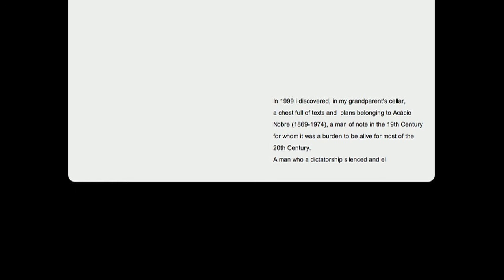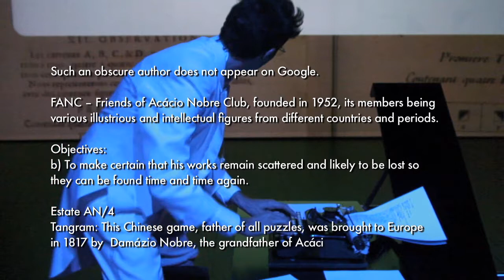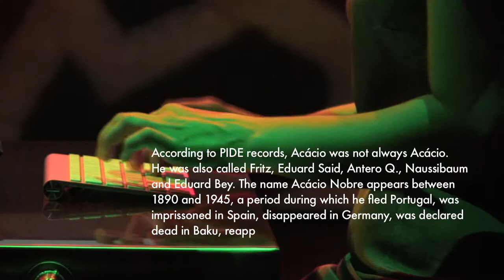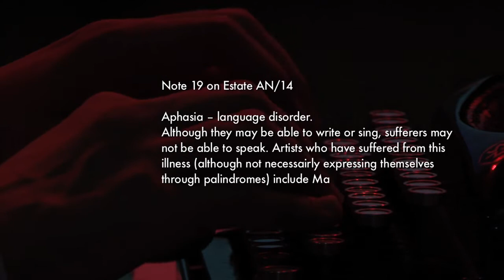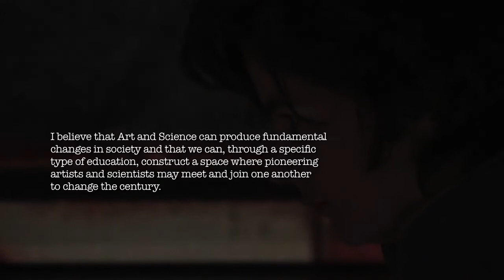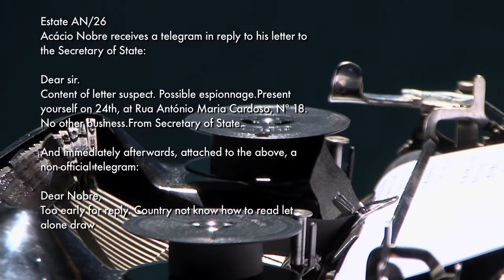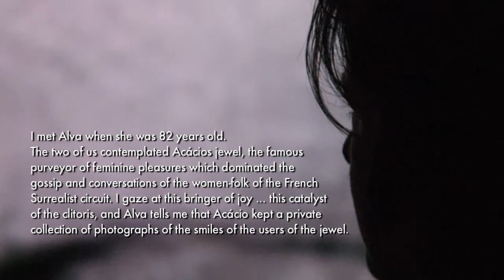The Private Collection of Acácio Nobre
ENG

In her grandparents' basement, Patrícia Portela has found a suitcase filled with fragments of texts and prototypes devised by Acácio Nobre. Nobre was an innovative Portuguese intellectual of the early twentieth century, a man who had various occupations namely life-scientist, science-fiction writer, politician and toy inventor. In short, he was a kind of Portuguese Leonardo Da Vinci who was hushed up by the dictatorial government: his name has been erased from the history books.

A man and a woman on stage bring the work of Acácio Nobre back to life again. Using a vintage typewriter and a wireless keyboard the two performers start a dialogue about Nobre's archives. In the manner of a silent movie, they question a nation's collective memory to the rhythmic tapping of the keys of the old typewriter, recreating the environment that surrounds an author as he thinks and writes. In this performance, Portela also works together with the sound and installation artist Christoph De Boeck.

Press Quotes:

'The performance involves the audience in a tornado of light (letters that are projected onto the audience), sound (set by the typewriter), and even smell.' (Público)

"a concert of ideas" Pieter T'Jonck in De Morgen

FR

Dans la cave de ses grands-parents, Patrícia Portela a trouvé une boîte contenant des textes et des projets d'Acácio Nobre, un homme universel de l'avant-garde portugaise du début du XXe siècle. Toutefois, tant le personnage que ses idées géniales semblent avoir été effacés des livres d'histoire. Dans cette performance, elle réinsuffle vie à l'œuvre d'Acácio Nobre. À l'aide d'une machine à écrire d'époque et d'un clavier sans fil, deux performeurs entament un dialogue à propos des archives de Nobre. Comme dans un film muet, au rythme des frappes sur l'ancienne machine à écrire, ils remettent en question la mémoire collective d'une nation.

text & images Patrícia Portela
typewriter and sound installation Christoph de Boeck
typewriter electronics Fabrice Moinet
image post-production and programming Irmã Lúcia efeitos especiais
performers André e. Teodósio, Patrícia Portela
light design Daniel Worm d'Assumpção
Acácio Nobre's jewel Alda Salavisa
Acácio Nobre's tables João Gonçalves
table and benches manufacturer Lionel&Bicho
dressmaker D. Maria Luísa
text editing Isabel Garcez
promo video & trailer Rui Ribeiro / Les Filmes de Merdre
production management & executive production Helena Serra & Pedro Pires

co-production Prado/ EGEAC-Maria Matos Teatro Municipal
support Gulbenkian Foundation and La Porta

Prado is an ssociated partner of ZDB
Prado is a structure financed by Dgartes/Ministry of Culture

Performances at Kaaistudio's supported by the Portuguese Embassy in Belgium/ Camões Institute